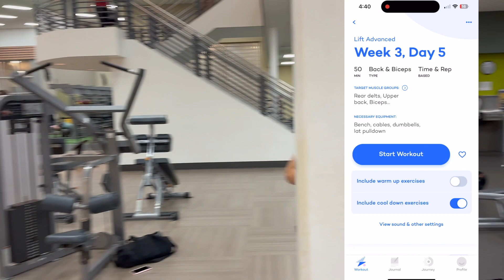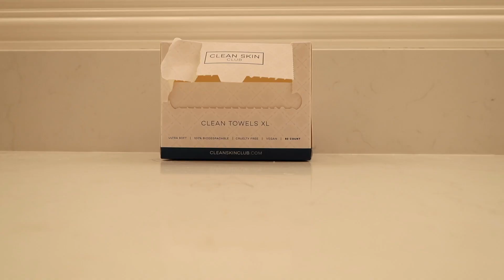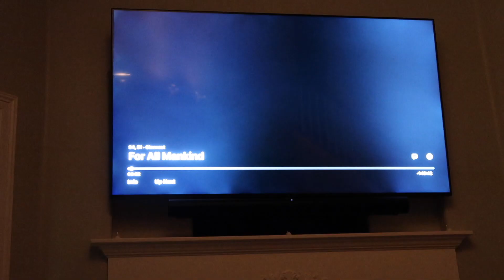EVENING ROUTINE | VLOG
Welcome to the next vlog!